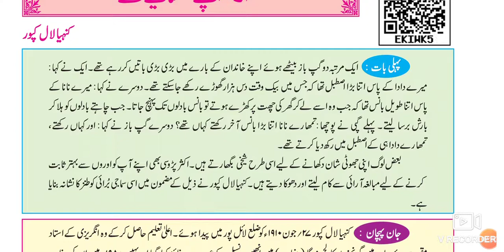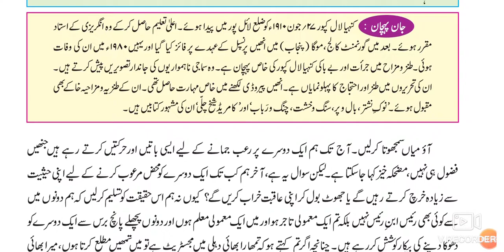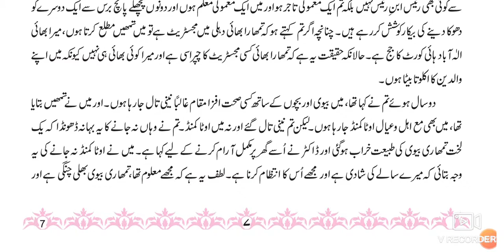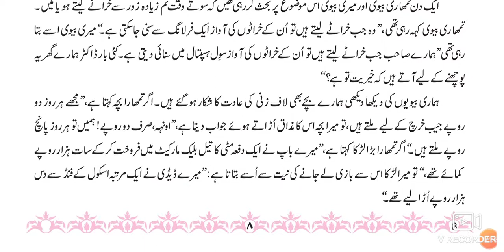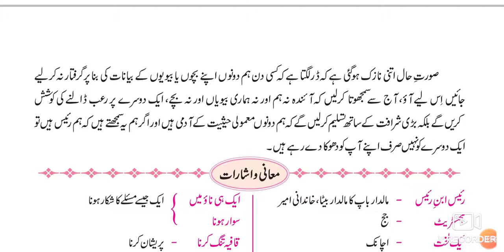10th Urdu Ch.2 Apne Humsaye se Part-1 Urdu Medium State Board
10th Urdu Ch 2 Apne humsaye se complete explanation Urdu Hindi Urdu Medium State Board examination xth Urdu Medium State Board examination his video gives us brief information about the writer. It also describes about the chapter the incidents happened around. It is represented in light humour.
 This video can help students to understand writing nature of the narrator.
10th Urdu Ch4 Siyah Roshni Question Answer سیاہروشنی سوال جواب اُردو State Board examination xth Urdu Medium State Board Question Answer
Apne humsaye se Question Answer
اپنے ہمسائے سے مکمل وضاحت
urdu Medium State Board examination xth Urdu Medium State Board